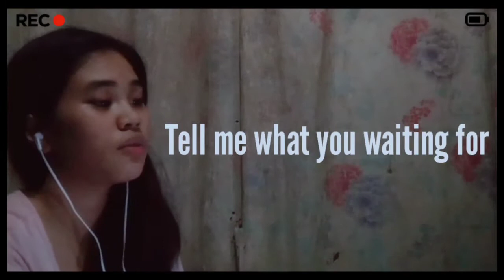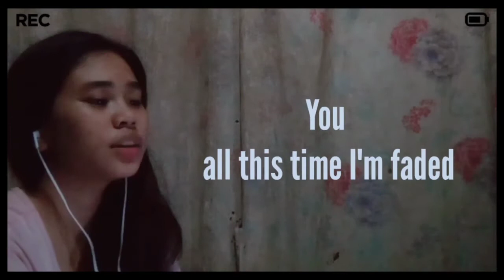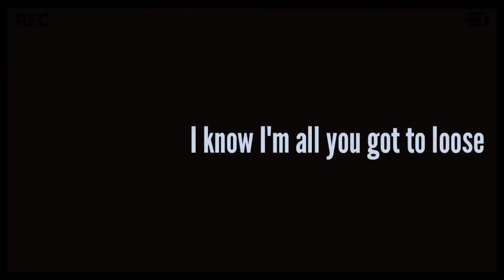What You Waiting For - SOMI (English Cover)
English lyrics by Yours truly